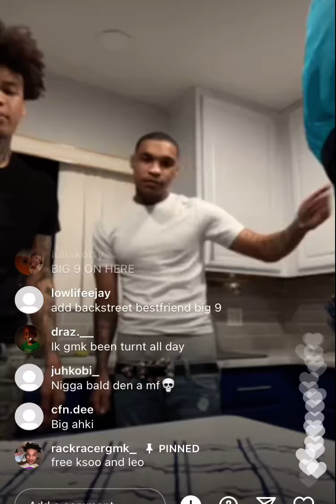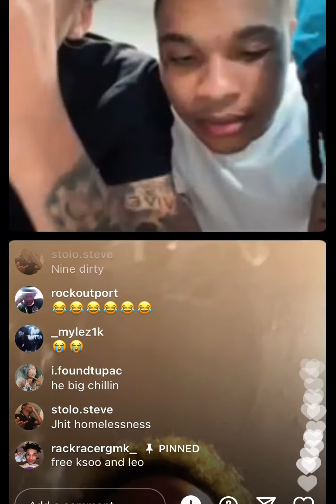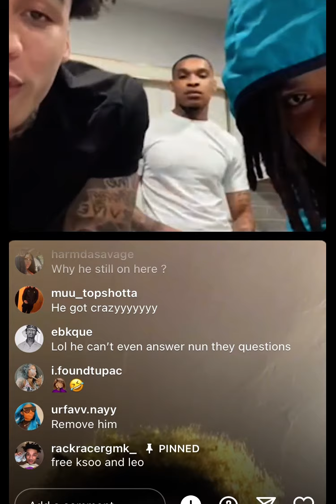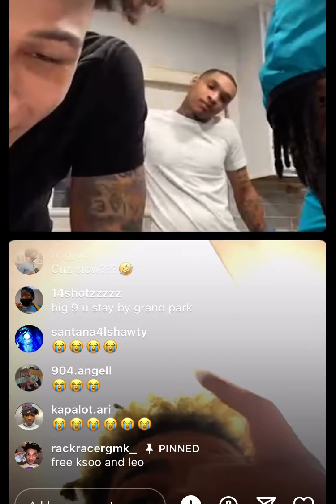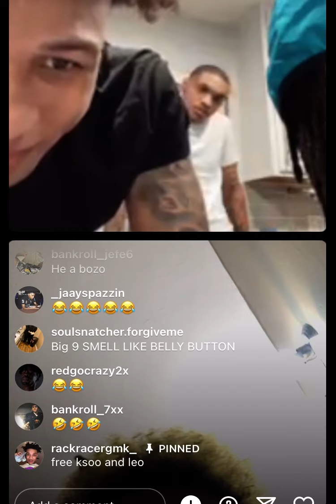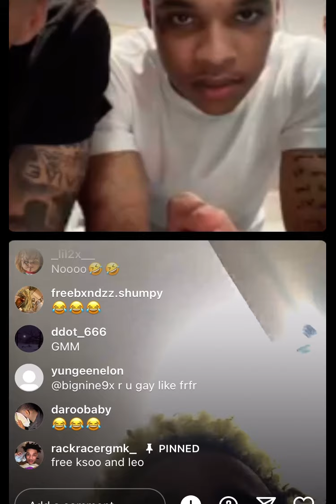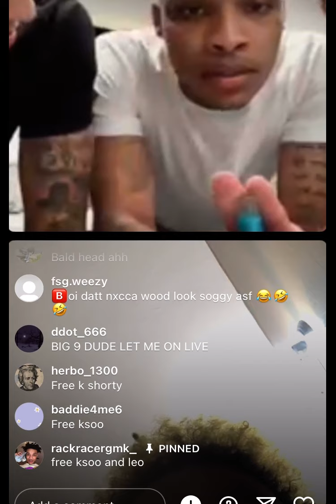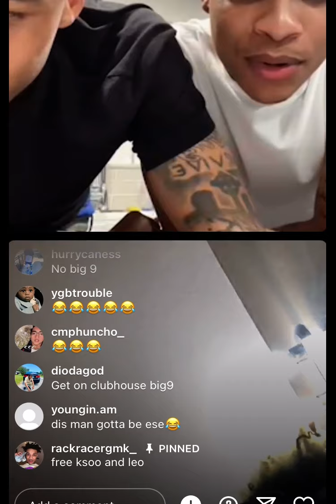GMK & backstreet TK on Instagram Live with Big 9 😭